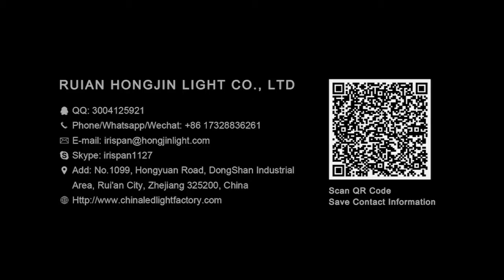Ruian hong jin light company limited Brightum LED work light MK-10E-040S